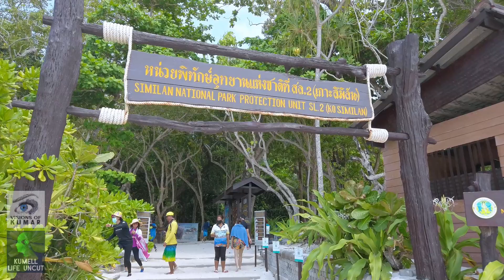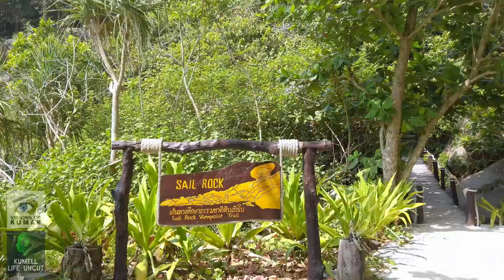SIMILAN ISLANDS and SAIL ROCK VIEWPOINT (THAILAND)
The Similan Islands form a fabulous archipelago in the Andaman Sea, just 120 km north-west of Phuket island. These small islands are so stunning; you don’t even need to be an excellent photographer to come back with amazing photos.
Most people go there on a day trip tour, but the best way to enjoy the Similan islands is to stay for two days. It’s a little far from Phuket and can be tiring to get there on a speedboat. This way, you’ll have some fabulous beaches almost for yourself in the morning and the evening and having the beaches for yourself is priceless.
To get there, you should consider booking a tour that takes you around for some snorkelling first, then drop you on the main island where a restaurant and basic accommodation are available. If you can afford it, try not to book the cheapest speedboat, unless you are on a strict budget. You don’t want to travel like a bunch of sardines in a tin can. Of course, if you are a diver, you’ll have dozens of dive centres offering this destination as a day trip from Khaolak or even better: as a liveaboard cruise.
The archipelago consists of 9 islands, but you will only have time to visit 2 or 3. The first is very well known for its iconic landmark made of giant boulders perched at the top of a hill overlooking the incredibly clear water of the bay below. You’ll arrive in the morning and will have just a bit of time to explore it and even climb on top of it, maybe one hour, but do it if you can, the view from up there is worth it!
Climbing to the boulders isn’t too hard since there are steps and ladders to reach the top. Standing on this rock will give you a beautiful bird view of the entire bay. The shadow of the boats floating above white sand will give you an idea of how clear the water is.
Your speedboat will probably make a second stop near another island where you can enjoy some great snorkelling. Water is always warm and visibility incredibly clear. It feels like flying above coral formations surrounded by thousands of colourful fishes. It would be best if you also got a chance to see sea turtles swimming around the boat.